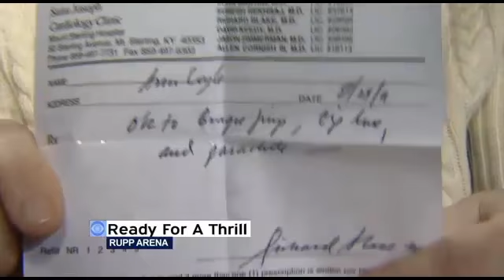WKYT - 70 Year Old Lady Zip Lines across Rupp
70 Year Old Lady Zip Lines across Rupp at the Kentucky Sport, Boat and Recreation show February 10th.